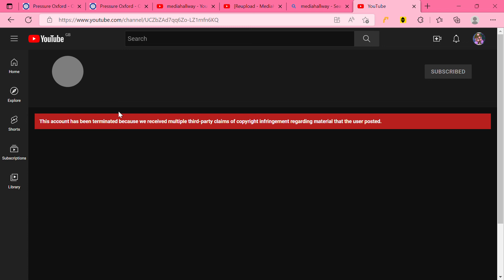Why MediaHallway was terminated.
This is a video about MediaHallway his channel has been terminated recently October 2022